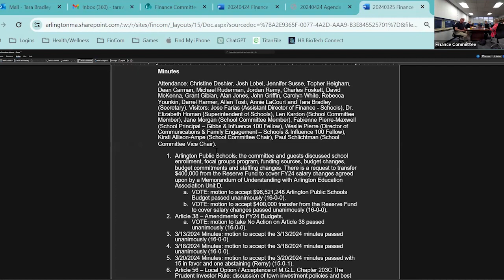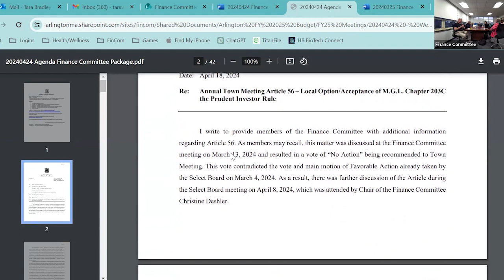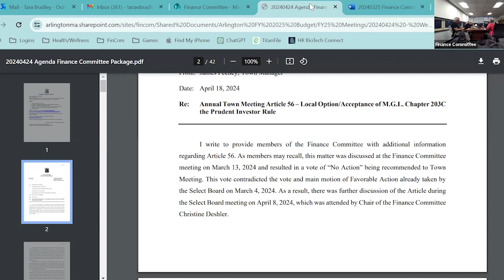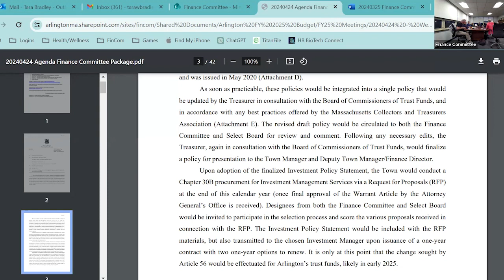Finance Committee Meeting - April 24, 2024